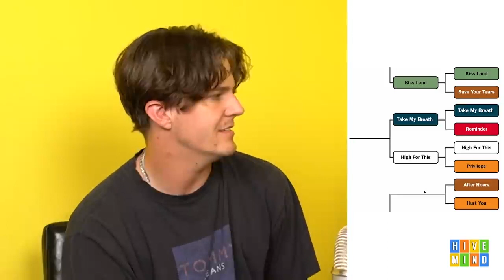After Hours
I'm gradually going through and clipping my favorite Hivemind moments and putting them on a playlist here on YouTube. You can play through it on shuffle or however you want.

Hivemind: @HIVEMINDTV
Hivemind Unlimited: @HIVEMIND.UNLIMITED